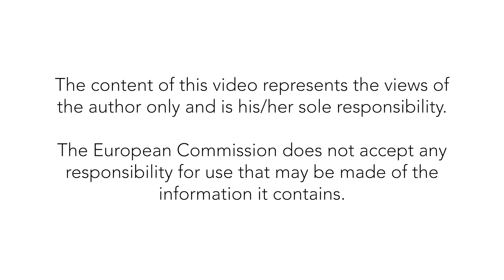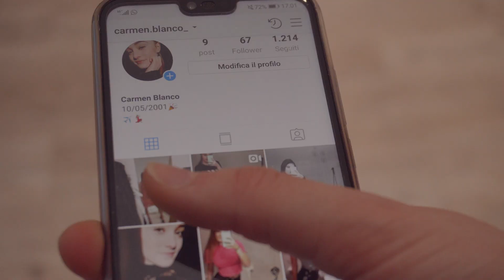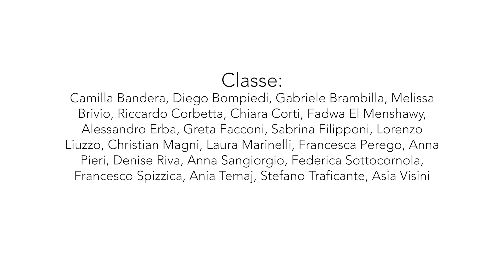reACTION - Progetto React | Istituto Viganò Merate (2019)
"reACTION" è il cortometraggio realizzato nel 2019 dai ragazzi della classe 4^L dell'Istituto Tecnico Francesco Viganò di Merate (Lecco), coordinati da Arci Lecco e Spettacolaree.

Questa produzione è frutto del laboratorio "React | Respect e Equality: Acting e Communicating Together", il progetto europeo che ha come finalità quella di contrastare l’utilizzo di linguaggi di odio e altre forme di intolleranza mediante il coinvolgimento diretto di circa 400 giovani e 1500 persone tra policy maker, insegnanti, operatori giovanili, rappresentanti delle comunità, ricercatori, rappresentanti dei social media, rappresentanti della stampa online e OSC. Il progetto è coordinato da Arci nazionale e sviluppato dalle sue basi territoriali, compresa quella lecchese.

In Europa hanno aderito al progetto tante tra le più importanti associazioni impegnate ogni giorno contro la discriminazione razziale e la xenofobia per costruire percorsi di integrazione, dialogo, educazione non formale e per promuovere tolleranza, equità e giustizia. Obiettivo principale del progetto è quello di sviluppare una specifica campagna di sensibilizzazione contro l’utilizzo del linguaggio d’odio, grazie alla quale potrebbe essere possibile raggiungere 40mila persone per ogni paese coinvolto ma anche sviluppare una banca di dati qualitativi e quantitativi riguardanti gli episodi online di incitamento all’odio.

Coordinatore Arci Lecco, gestione laboratorio: Giulia Venturini
Coordinatore Spettacolaree, gestione video: Davide Tagliabue